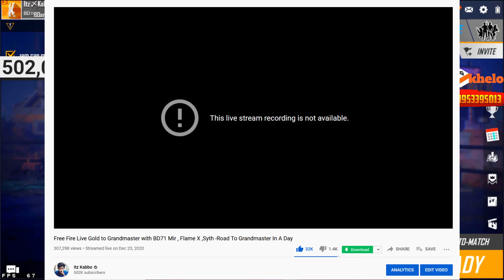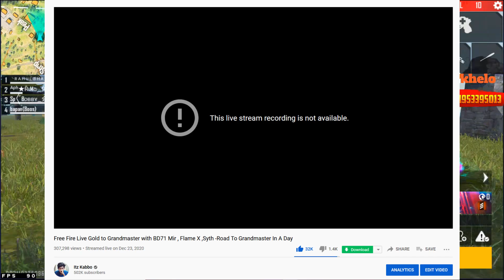গ্র্যান্ডমাস্টার পুশ এর সত্যতা , ছেড়ে দিলাম ? 😣 Reality Behind My Grandmaster Push , Did I Quit ?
🆔 Free Fire Id Name :- Itz〆Kabbo㊄(India Region)

If you need more speed; and a stutter & lag free user experience. So you can choose the PrimoRM4, which comes with a 4GB RAM option.

Regular price (𝟒𝐆𝐁/𝟔𝟒𝐆𝐁)- Tk. 10,599/-

1.Garena Free Fire Indonesia Live
2.Garena Free Fire Brazil Live
3.Garena Free Fire Brasil Live
4.Garena Free Fire India Live
5.Garena Free Fire Singapore Live
6.Garena Free Fire Thailand Live